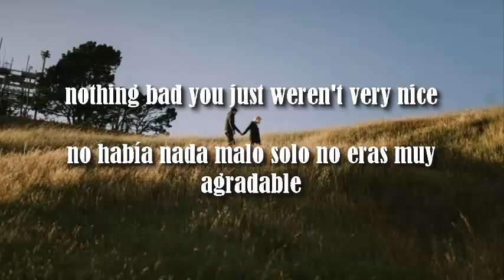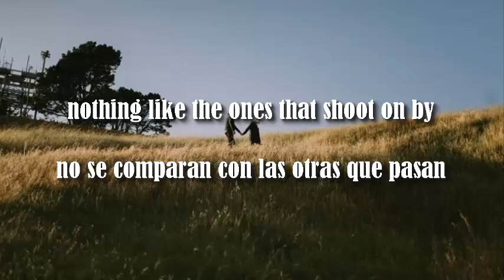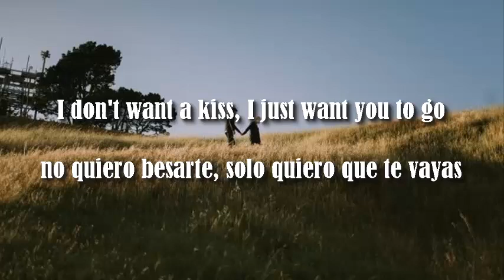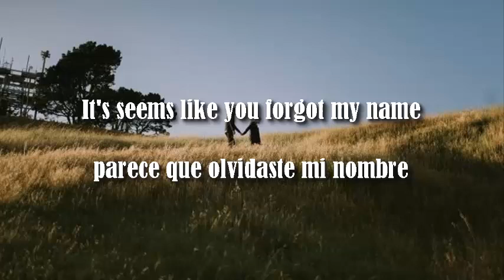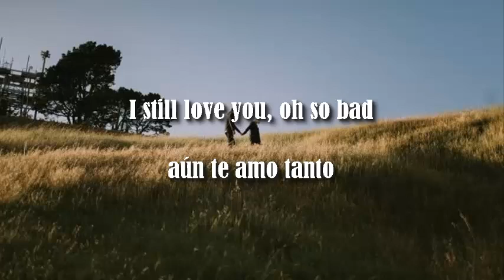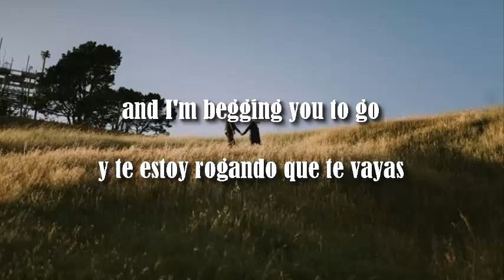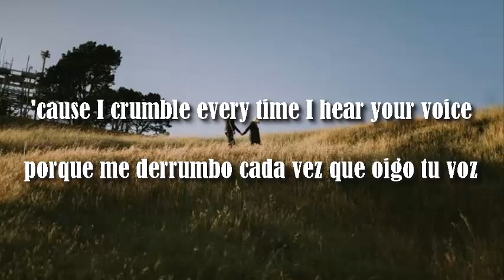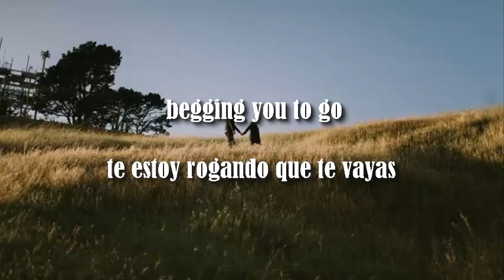Go! - Lucia Zambetti (Lyrics // Sub Español)